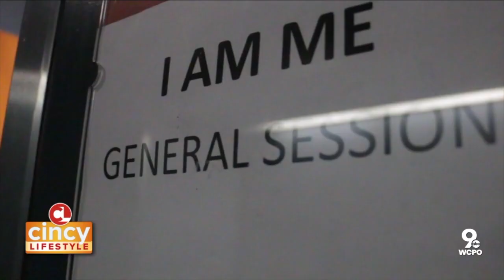Guiding Light Mentoring previews upcoming "I Am Me" youth conference | Cincy Lifestyle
The Guiding Light Mentoring Organization was created in 2014 to provide youth with guidance, support, and encouragement to make positive decisions that lead to a successful life. The group is gearing up for its annual "I Am Me" youth conference, which is free to the public!

Cincy Lifestyle is a local lifestyle show focused on providing viewers with informative, useful and entertaining content. Watch us every day at 10 a.m. on WCPO 9.